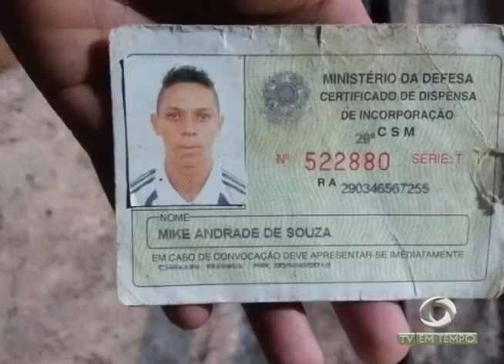Em fuga: Jovem de 21 anos morre após pular o muro de uma residência no Novo Aleixo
01º BLOCO JORNAL 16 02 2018 - Em fuga: Jovem de 21 anos morre após pular o muro de uma residência no Novo Aleixo